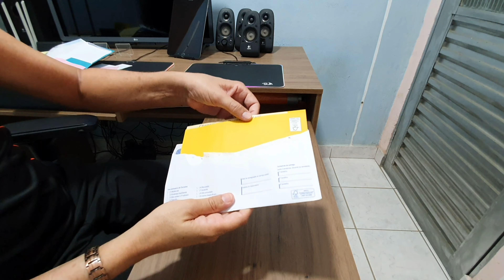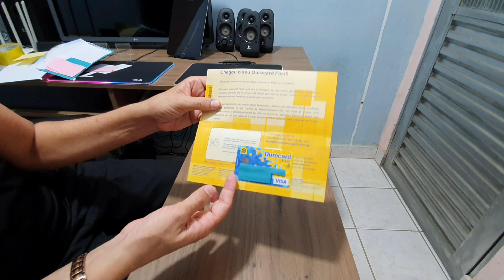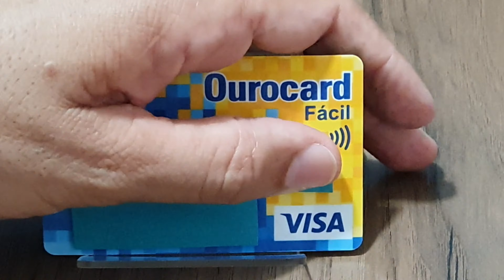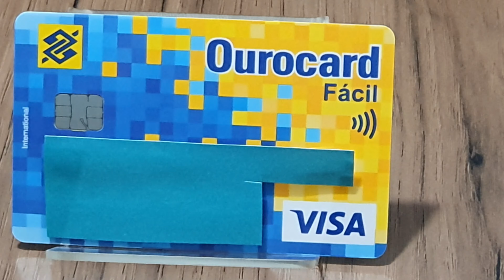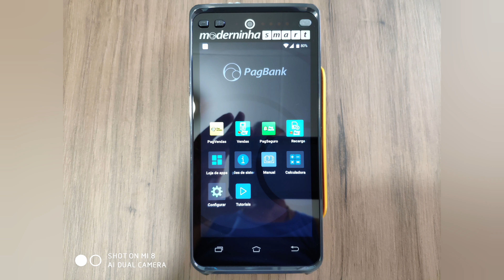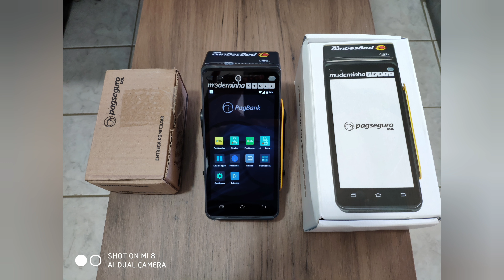Unboxing Cartão Ourocard Fácil 😲